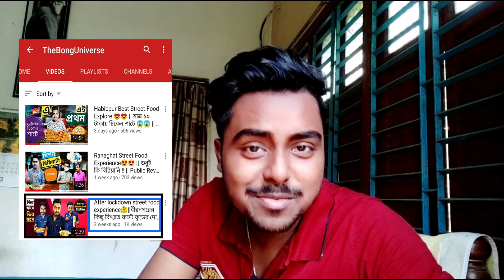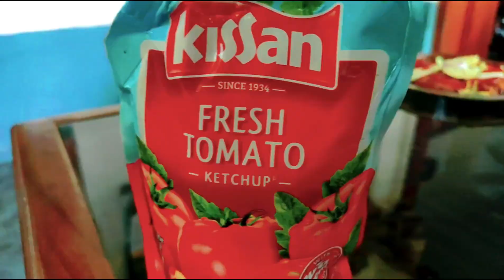পাউরুটির এই রেসিপিটি আগে কখনো খেয়েছেন কি? || Wow 😱😱 || Bread Ball || না দেখলেই মিস !!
পাউরুটি দিয়ে এই রেসিপিটি আগে কখনো খেয়েছেন কি/ডিম পাউরুটির বল/Egg Bread Ball Recipe/পাউরুটি রেসিপি
Hey guys
My name is Soumik Chanda. I'm a Bengali YouTuber from Kolkata / কলকাতা  !
About this video
আজ বাড়িতে বানালাম পাউরুটি দিয়ে এক অনবদ্য খাবার ||

1.Song: Dizaro - Love Blind
TheBongUniverse
Bonguniverse
Bangla vlogging
Bengali vlogger
■Camera-Chinmoy
■Host-Soumik
■Editing-Soumik

TheBongUniverse
thebonguniverse
bonguniverse
Bengali
kolkata
food
Bengalifoodreview
All about fast food
bestfood
Bread Ball
pauruti recipe bangla
পাউরুটি রেসিপি
bread recipe
পাউরুটির ডিম বল
Bread Cutlet
snacks recipe in bangla
egg cutlet reecipe